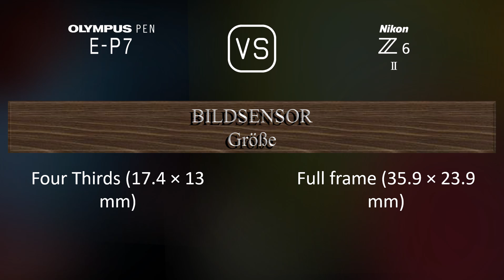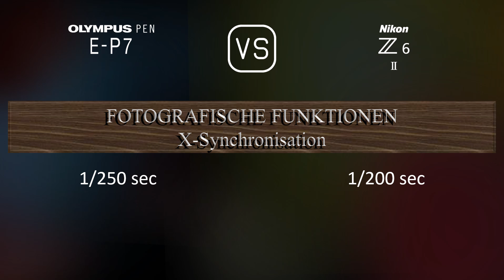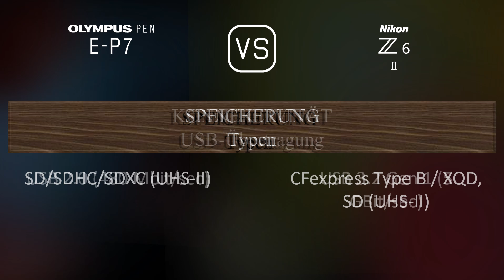Olympus PEN E-P7 vs. Nikon Z6 II: Ein Vergleich der technischen Daten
Dieses Video gibt einen Überblick über die Olympus PEN E-P7 und die Nikon Z6 II in einem parallelen Technikdatenvergleich (comparison of specifications). Vielen Dank fürs Zuschauen.

00:25 EINFÜHRUNG
00:33 KAMERAGEHÄUSE
00:40 BILDSENSOR
01:01 BILD
01:16 OPTIK & FOKUS
01:41 BILDSCHIRM
01:58 SUCHER
02:13 FOTOGRAFISCHE FUNKTIONEN
03:06 VIDEOGRAFISCHE FUNKTIONEN
03:20 SPEICHERUNG
03:24 KONNEKTIVITÄT
03:49 ALLGEMEINE ANGABEN
04:07 SONSTIGE FUNKTIONEN